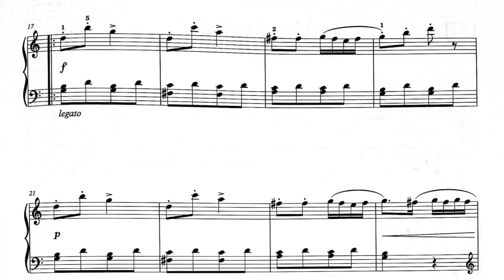ABRSM Piano Exam Grade 2 A:1 Lesson in C 2019 2020